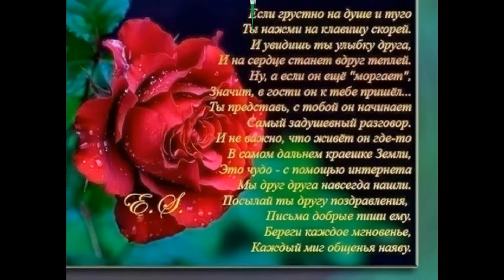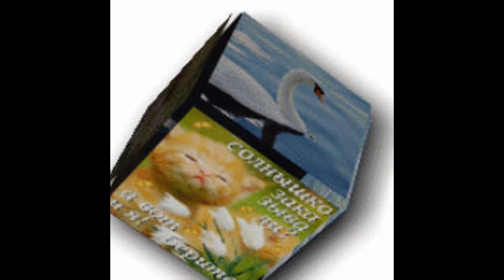My Edited Video